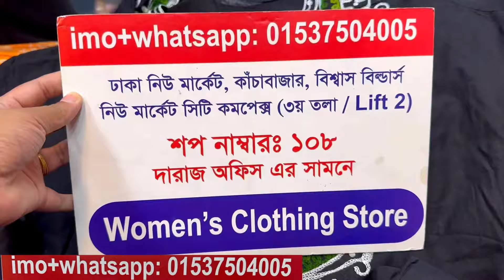৩৫০ টাকা থেকে লুটপাট সেলে টুপিস,গারারা,থ্রিপিস | Readymade three piece,garara dress on hot sale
আমাদের ইউটিউব ছাড়াও বাকি সোশাল মিডিয়া গুলোতে খুজে পেতে পারেন এখানে,